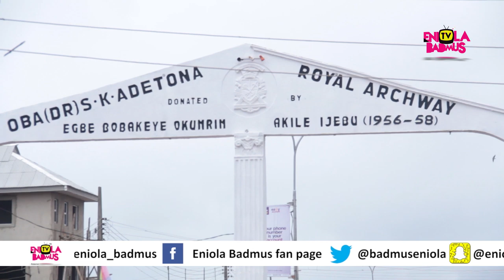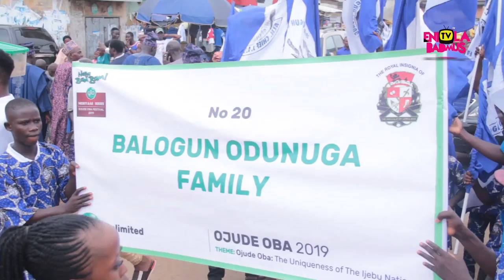EXPOSED : MANY UNTOLD STORIES OF OJUDE OBA FESTIVAL 2019